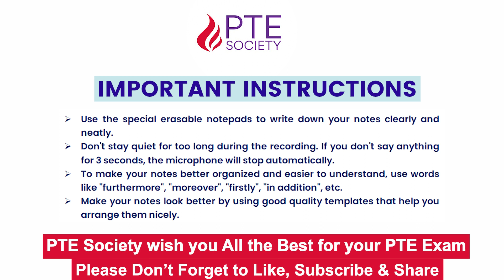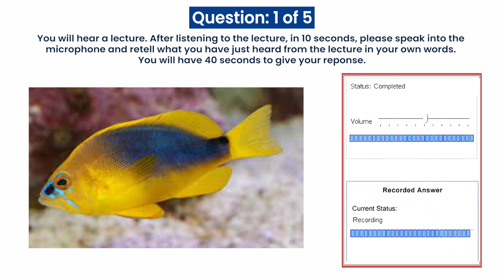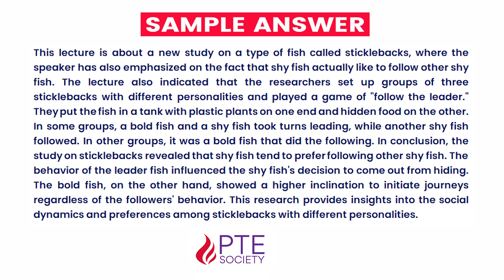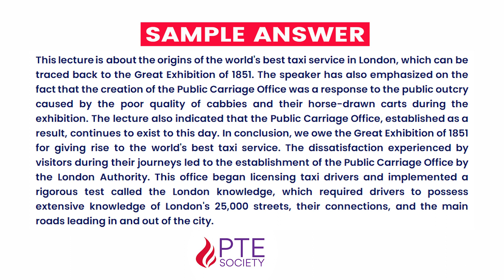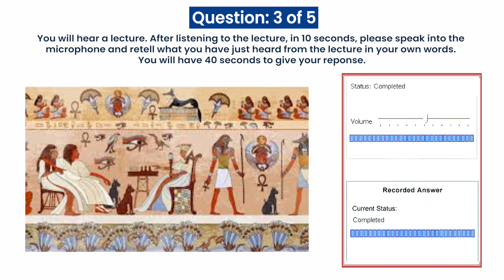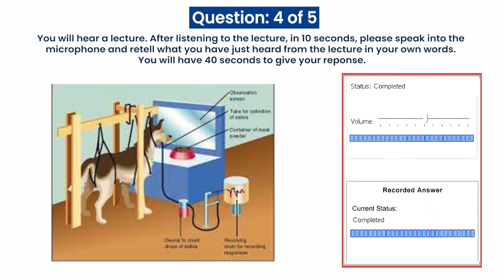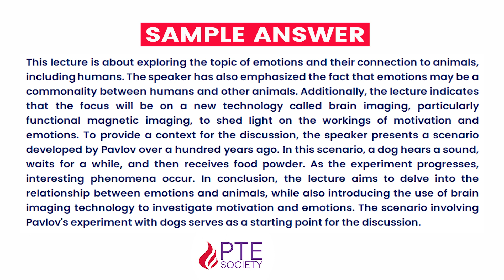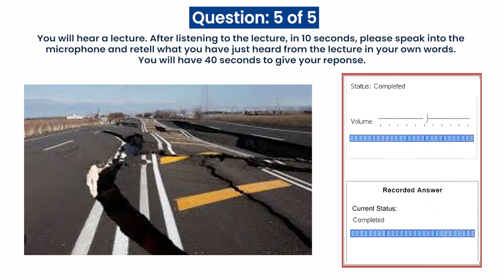Retell Lecture | PTE Speaking | May 2023 | PTE Predictions | Third Edition | PTE Society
Welcome to our Retell Lecture video series on our YouTube channel. Our PTE experts provide you with the latest practice questions to help you prepare for the exam. These questions have a high probability of appearing in the actual test.

In this video series, you will learn how to listen carefully to the lecture and retell it accurately in your own words. Our experts will guide you through the process of identifying the key points and structuring your response effectively.

Our practice questions cover a wide range of topics, ensuring that you are well-equipped to handle any lecture that may come up in the exam. With our easy-to-understand vocabulary and clear explanations, you will gain the confidence you need to succeed.